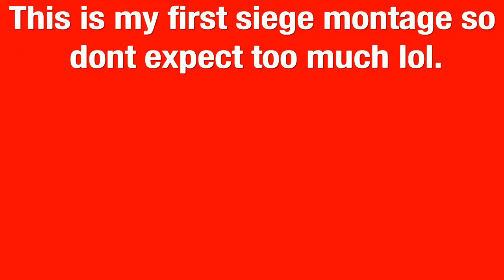Siege clips that make you wanna play